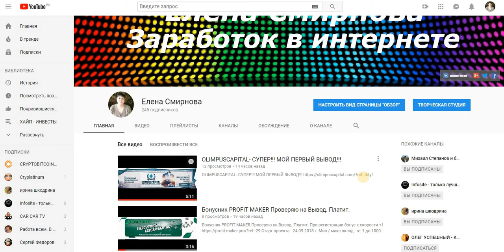Без вложений. AdvEar ПЛАТИТ !!!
Сайт для заработка и продвижения проектов в интернет.